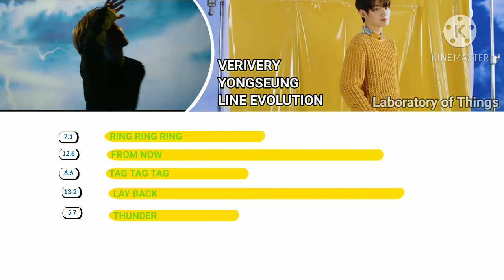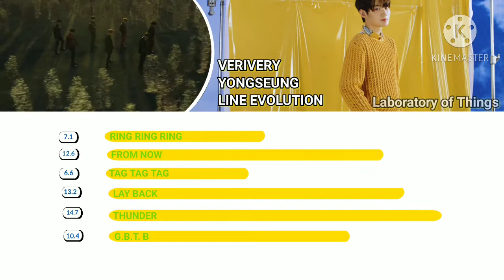VERIVERY YONGSEUNG (LINE EVOLUTION) | UNTIL "G.B.T.B"